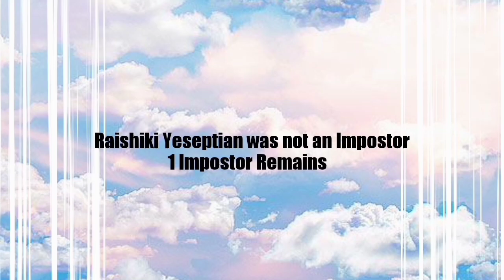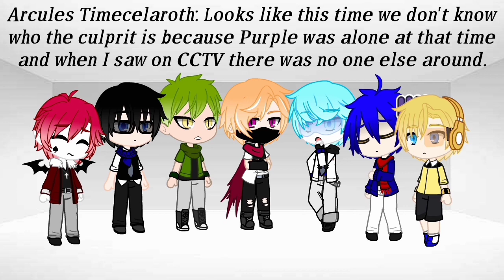If Kiraishi become Impostor in Among Us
This time I will make a video inspired by a game called Among Us.When I started playing, I immediately got the idea to make a video but in the Gacha Club version.
Because when I see there are already many who do it with the exact same theme.
So I tried to change the original astronaut to now a school student.

So that it looks different from the others.